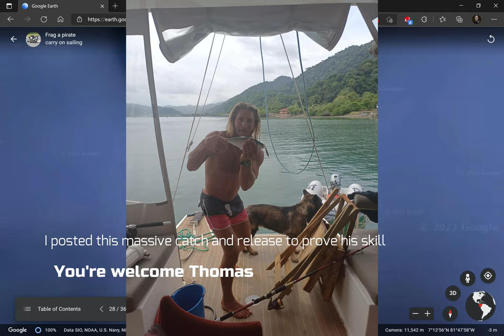Amazing anchorages, Horrific equipment failures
In this episode, we have finished our passage to Panama, having survived the pirates we enjoy some of the best sailing in the world.
In the end of the video we have a catastrophic engine failure and I show you all how to fix and prevent it. This is independent of sail/shaft drive transmission, unique to Volvo Penta. This is a known issue with Volvo Penta engines. disturbingly.
Please note the flickering of my screen recording is because my computer is prehistoric and the hamsters turning the wheels inside are getting old, have mercy on them and us.
KR
J,E+E

21:33 Volvo Penta D2 - 75 hp engine problem and fix / hack